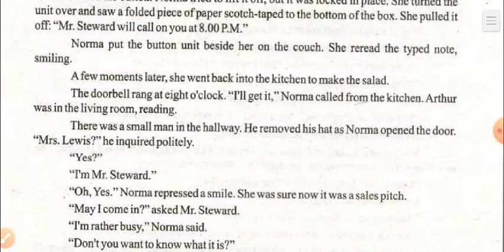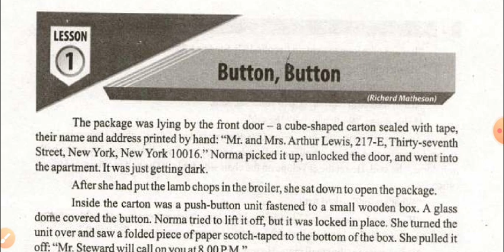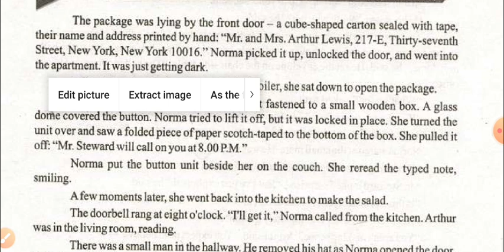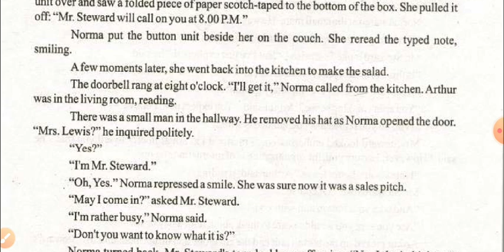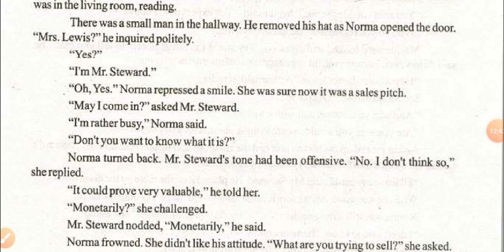Button, Button | Lecture 1 | F. Sc. Part 1 | English